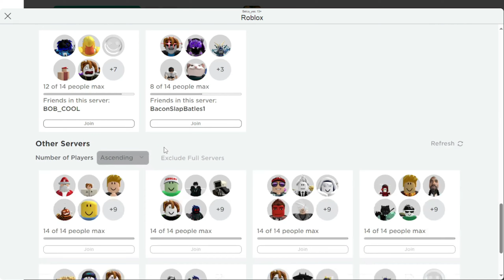Нашёл лучший способ сбора конфет в Slap Battles!!! | Roblox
В этом видео я нашёл свой метод эффективного фарма конфет в Slap Battles! Это необычная тактика. Эту фичу я заметил пока собирал 2000 конфет на новом аккаунте. Всё довольно просто просто надо зажать одновременно 2 клавиши и всё! С помощью такой фичи ты станешь быстрее дрима! Пользуйтесь:)